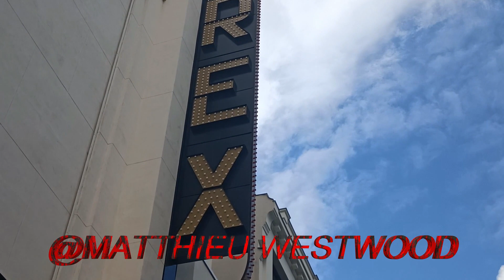Stellan Skasgard Dune 2 Première Grand Rex